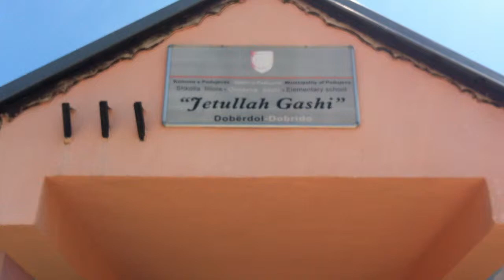"JETULLAH GASHI" - DOBËRDOL- PODUJEVË (SHKOLLA FILLORE)